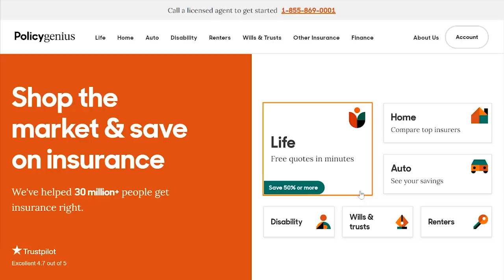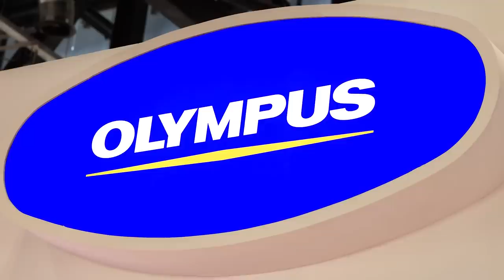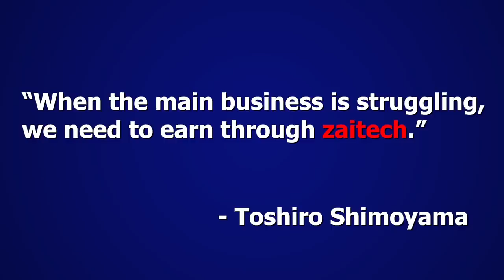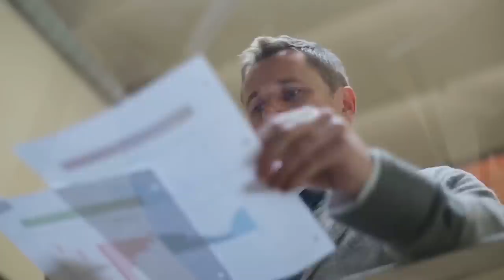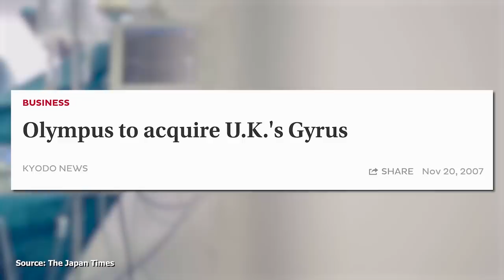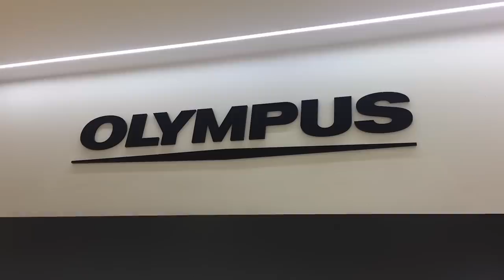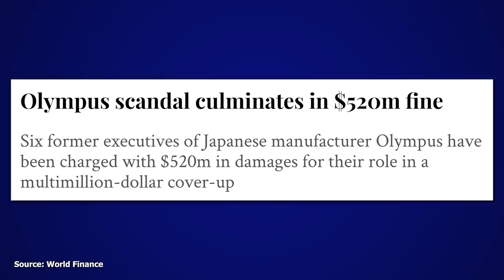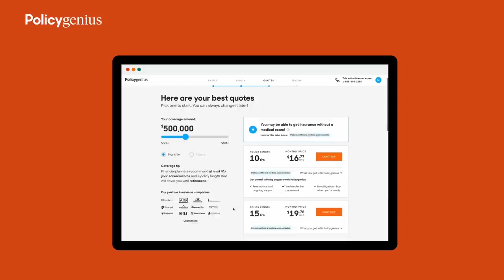The Olympus Scandal - A Simple Overview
You can save 50% or more on life insurance by comparing quotes with Policygenius. to get started today!

Olympus is responsible for one of the biggest accounting scandals ever. It was a unique and complex fraud and this video does its best to provide a simple overview of it.